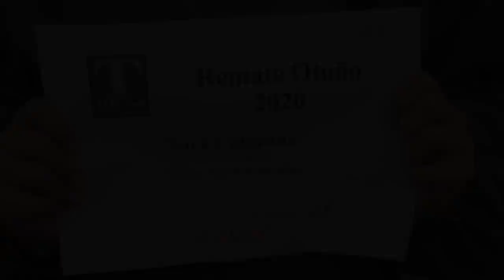Lote 26 | 11 Vacas Coloradas Nuevas Parición A/S SN